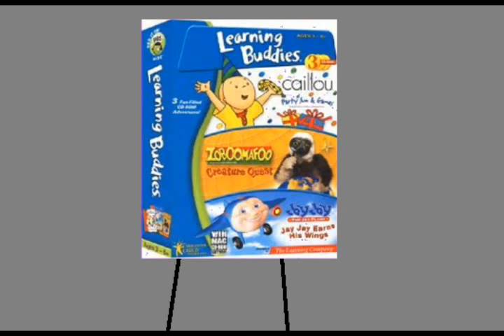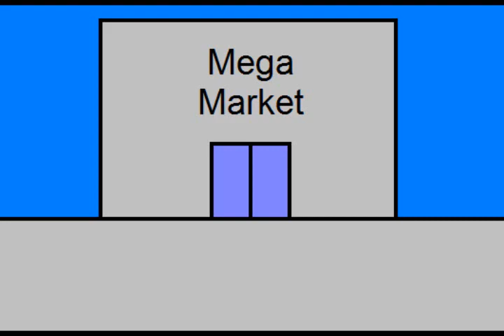Cool City - Cool Guy Goes To Mega Market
Cool Guy Goes To Mega Market (2013) Full Episode.